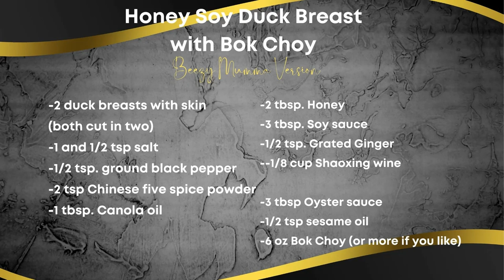Honey Soy Duck Breast (kid-friendly version)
This is a Chinese inspired recipe and I made some changes to fit my children's taste (Beezy Mumma version)
This is a sure hit!

Ingredients:
-2 duck breasts with skin
(both cut in two)
-1 and 1/2 tsp salt
-1/2 tsp. ground black pepper
-2 tsp Chinese five spice powder
-1 tbsp. Canola oil
-2 tbsp. Honey
-3 tbsp. Soy sauce
-1/2 tsp. Grated Ginger
--1/8 cup Shaoxing wine
-3 tbsp Oyster sauce
-1/2 tsp sesame oil
-6 oz Bok Choy (or more if you like)